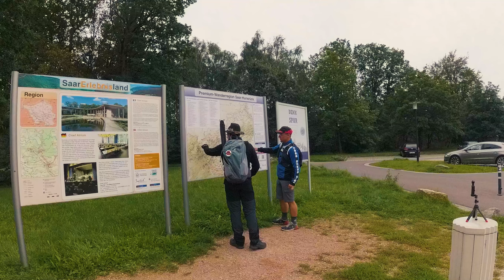Nr. 010 - Traumschleife Cloefpfad mit @IchamWeg